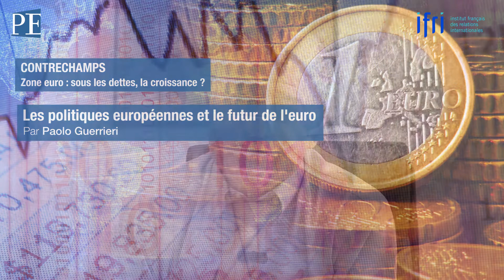ASEAN : 50 ans d'une expérience singulière - Politique étrangère (Été 2017)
En cinquante années d’existence, l’Association des nations du Sud-Est asiatique (ASEAN) a défini une approche complexe, progressive, équilibrée, de l’intégration régionale. Loin des affirmations spectaculaires de la construction européenne, elle articule les stratégies économiques et politiques d’États très divers avant tout soucieux de leurs propres souverainetés. La « voie asiatique » s’affirme ainsi très particulière, sans nul doute efficace. Mais suffira-t-elle face aux reclassements imposés par la montée en puissance du géant chinois ?